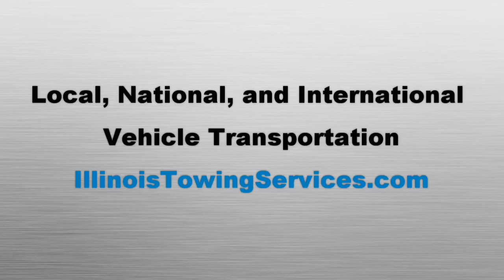Boat Transporters CanAm Transportation Inc., 4740 N Cumberland Ave., Chicago IL, 60656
CanAm Transportation Inc. is one of the Illinois boat transporters providing local, national, and international boat shipping services. Our offer includes power boats, sailboats and yachts transportation services.

CanAm Transportation Inc.
4740 N. Cumberland Ave.
(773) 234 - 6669 Call for your power boat transport quote.